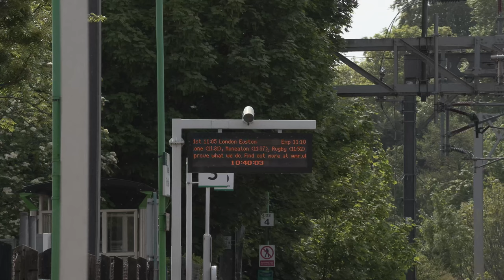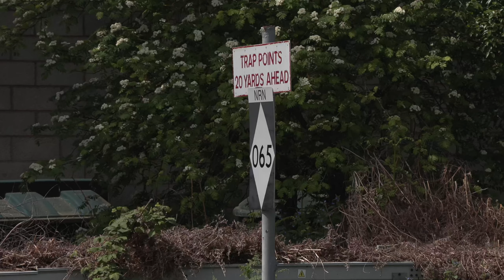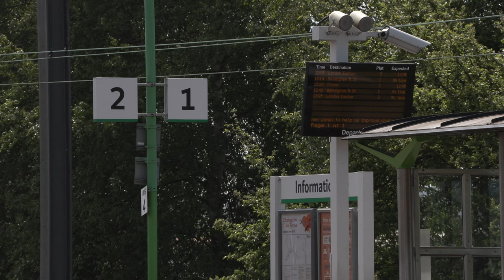Freight & Passenger at Rugeley Trent Valley - Canon XF 605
A selection of passenger and freight at Rugeley Trent Valley

Apart from the ubiquitous Pendolinos we see;

68029 Courageous - 572J 0932 Longsight T.M.D. (D) to Wolverton Centre Sidings
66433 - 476O 1040 Daventry Drs (Tesco) to Wentloog (Freightliners)
D1935 & D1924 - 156P 1010 Liverpool Lime Street to Wembley Central
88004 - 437O 0547 Mossend Down Yard to Daventry Int Rft Recep Fl
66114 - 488O 1205 Daventry Int Rft Recep Fl to Mossend Down Yard

Filmed on a Canon xf605